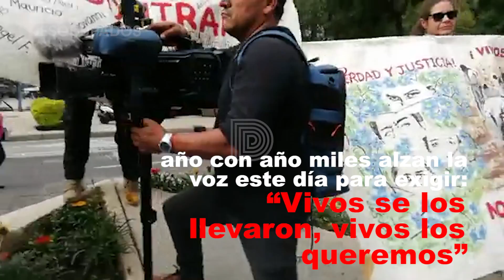Marcha 4 años de los 43 de Ayotzinapa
Hoy se llevó a cabo la marcha en apoyo a los familiares de los 43 estudiantes de Ayotzinapa, cuando se cumplen 4 años de su desaparición forzada. Hasta hoy no ha habido justicia para ellos y sus familias.